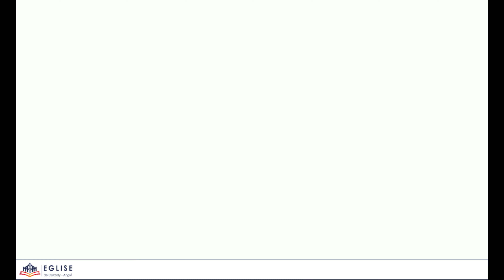Prédication | L'AMOUR SE NOURRIT DE L'AMOUR, LA HAINE SE NOURRIT DE LA HAINE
Prédication du dimanche 22 Septembre 2024 - Assemblée de Cocody-Angré.

- Pourquoi se nourrit de l'amour ?
- Comment devons nous   marcher ?

Ce sont autant de questions auxquelles répondent ce prêche donné par le Saint-Esprit, au travers du Pasteur Anderson ZEREGBE.